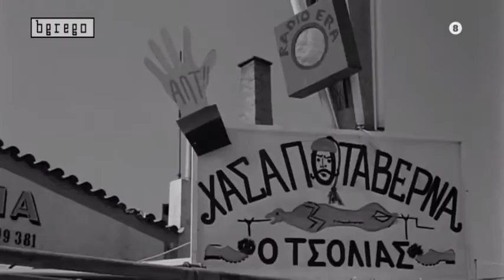GREECE FOLK DANCE FUNNY